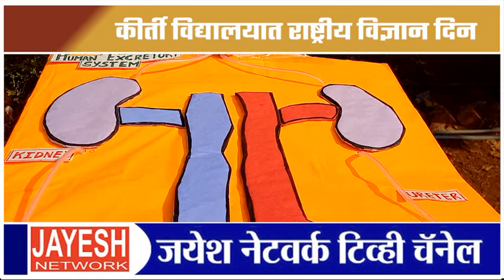National Science Day at keerti Vidyalaya Siolim